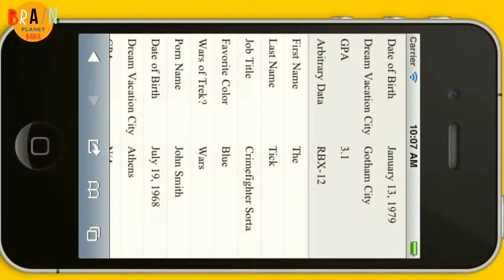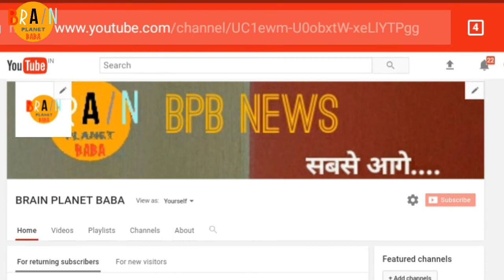सिर्फ़ मर्दो के लिये पार्टी या सादी मे जाना हो तो चेहरा निखारे 2 मिनिट | glowing skin for man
अक्शर काम धूल भूप और प्रदूषण मे मर्दो का चेहरा काफ़ी झुल्झुला जाता है और चेहरा बन जाता है poluction स्केल मानो हमारा चेहरा बता रहा हो की आज इत्ना poluction था

हम पार्टी या सादी मे जाने के लिये उत्शुक होते है पर हमारा चेहरा काफ़ी फ़िका दिख्ता है जिससे हम सादी या पार्टी मे impression जमा पाते है अब मै आप लोगो को जो उप्यय बताने जा रहा हु उससे आप अपना चेहरा 2 minut मे साफ़ कर सकते है और यह उपाय natural है और यह उपाय बिल्कुल फ़्री है आप को इस मै 1 रुपए भी खर्चा नही करना है और आप का चेहरा बन जाय्गा साफ़ और बहुत सुन्दर

आप सभी सन्त्रे तो खाते ही होन्गे गर्मियो के मौसम मे सभी के घर सन्त्रे खाये जाते है बस आप को orange खाकर उस्के चिल्के निकाल लेना है

सन्तरे के चिल्के को निकलना है आप सनतरे के चिल्के को आप अपने उन्ग्लिओ से प्रेस करेगे तो सन्त्रे के चिल्के से फ़ुहारा निकल्ता है यह पदार्थ अप्का चेहरा बनायेगा सुन्दर और glowing आप सन्त्रे के चिल्के से रस निकाल्कर अपने चेहरे मे लगाये और 2  minut तक सुखने ददे आप सन्त्रे के चिल्के से direct भी इस्का रस लगा सक्ते है

2 मिनिट पस्चात देखेगे की वह सूख चुका होगा आप को साफ़ पानी से अपना चेहरा धो लेना है और एक और बार अपने चेहरे को अपने पसन्दिदा face wash से अपना चेहरा धो लेना है

आप देखेगे की आपका चेहरा चमक्ने लगा होगा और आप्की स्किन स्मूथ हो जाय्गी तो देर किस बात की आज ही अपनाये ये नुश्खा

और अगर आप को इस नुश्खे से फ़्यदा पहुचे तो अपना answar comment box मे जरुर लिख्कर send करे